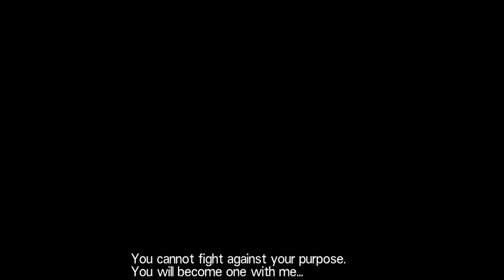Sword Art Online: Hollow Realization - Tia's true purpose ( Spoilers)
Tia reveals her true purpose.

Bye